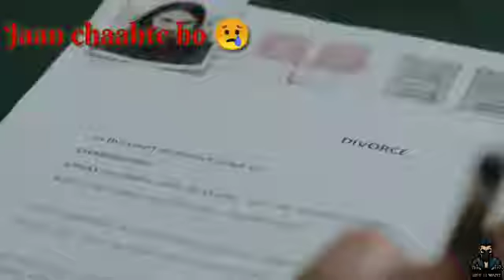Dil chahte ho whatsapp status ❤ | Dil chahte ho ya jaan chahte ho😒 | sad whatsapp status l